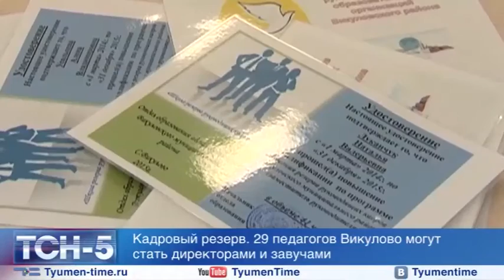ТСН 5 - 11 апреля 2016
Поддержать АПК. На развитие сельхозкооперации область выделит 138 млн рублей
Кадровый резерв. 29 педагогов Викулово могут стать директорами и завучами.
«Узнаю свои долги». Проверить себя тюменцам предложили судебные приставы и налоговая.
Битва хоров. Сорокинские коллективы готовятся к масштабному конкурсу.
Десять метров на скорость. В Тюмени прошёл седьмой чемпионат ползунков.